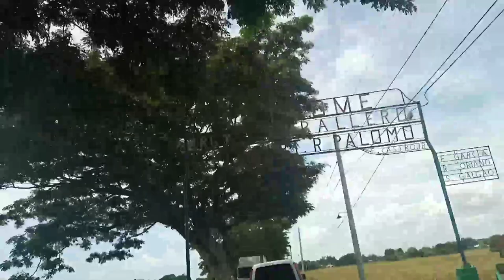ligo sa ilog ng caballero Guimba Nueva ecija